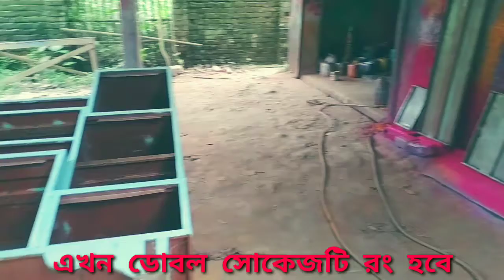দেখুন ডোবল সোকেজ কি ভাবে রং হয়. double showcase